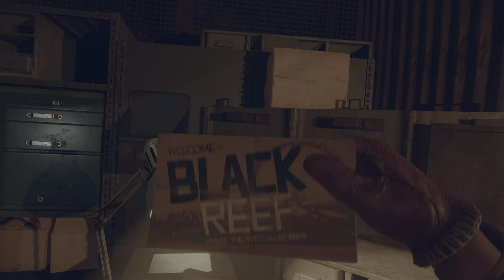1st Hour of DEATHLOOP - I think I like it! PS5 Gameplay (No Commentary)